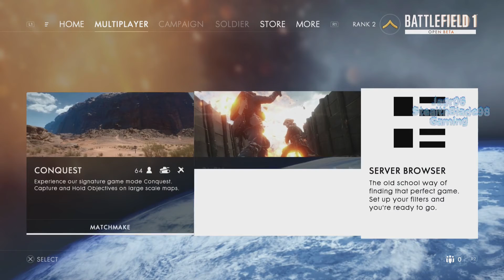Battlefield 1 Open Beta Pt 3: Poor Start, Decent Finish and More Bugs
•  They need to fix these issues. :(

My Reactions Playing Battlefield 1 Open Beta September 1st, Thursday, 2016 with live commentary I hope you guys enjoy it.